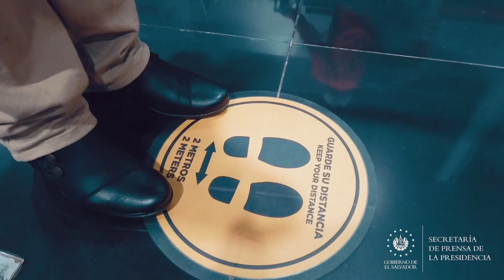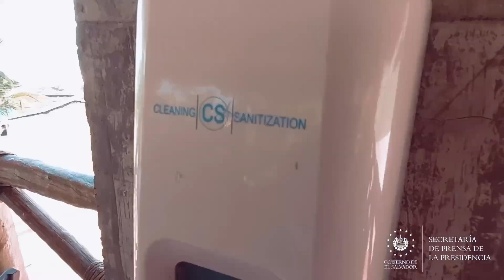El Salvador obtiene el sello de seguridad por el Consejo Mundial de Viajes y Turismo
COVID19SV 📹📺 || Gracias al buen manejo de la pandemia por el Gobierno del Presidente Nayib Bukele, El Salvador superó las expectativas en cuanto a los protocolos de bioseguridad de la Organización Mundial de la Salud y la Organización Mundial de Turismo.